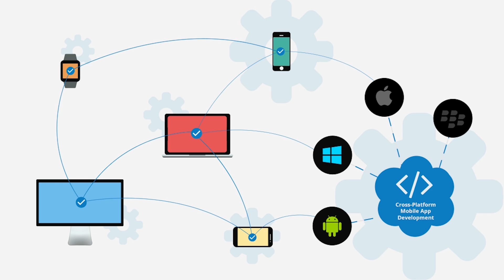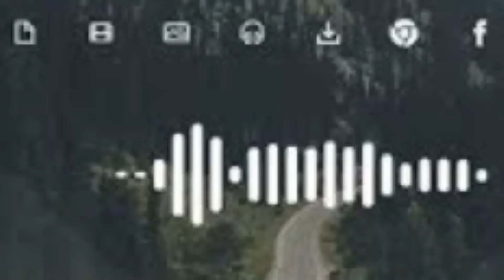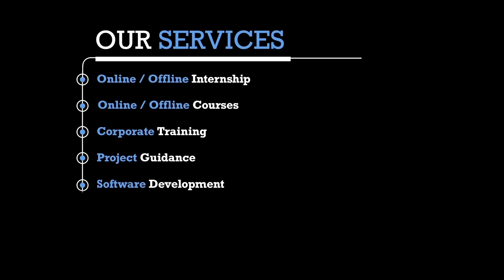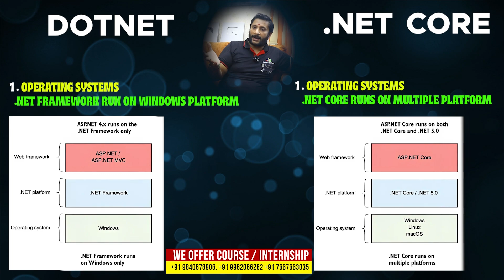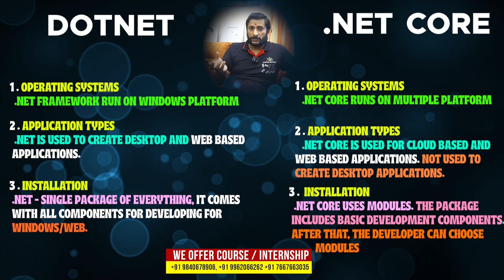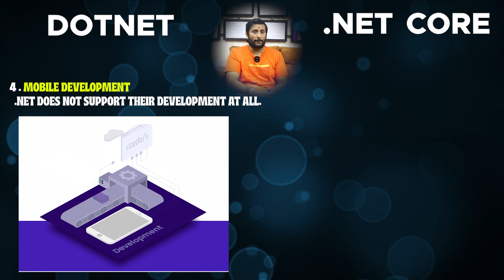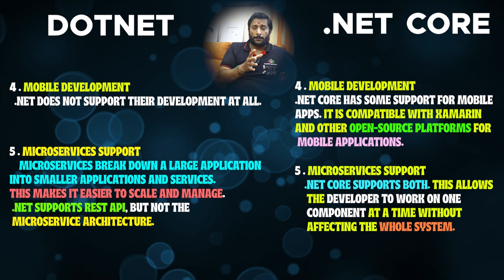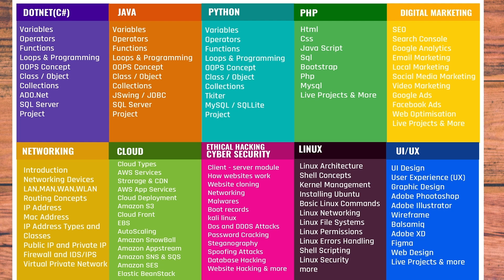.Net Framework VS .Net Core எது சிறந்தது? 😱 Which one Best! 🔥 What coding language should you learn?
Hey tech enthusiasts! 👋 Are you wondering .Net Framework VS .Net Core Which is better? 🤔 In this video, we'll dive into the world of .NET development and help you decide which framework is best for your needs.

Choosing the right coding language can be overwhelming 🤯. So, What coding language should you learn? 🤔 We'll explore the benefits of learning .NET and help you decide between .Net Framework and .Net Core.

Here's what we'll cover:
    • Pros and cons of each framework
    • Benefits of learning .NET
    • Key differences between .Net Framework and .Net Core
    • Career opportunities with .NET

So, what are you waiting for? Watch now and find out .Net Framework VS .Net Core Which is better? 📈. And, discover What coding language should you learn? to boost your coding career! 👍

00:00  Which is better, .NET Framework or .NET Core?
01:35  Should I learn .NET Core or .NET Framework?
02:51  What is .net an operating system?
03:30  How many types of .NET Framework and .NET Core are there?
04:21  Can I install .NET Framework and .NET Core on the same machine?
05:16  What is .NET mobile development?
06:10  What are .NET core microservices?
07:30  Best Dotnet Course Training Institutes in Chennai

📍 Our Office Address:
3A ,1st Cross Street, PH Road, Near to Shenbaga Bhavan Hotel& Opposite to FB Cakes, Maduravoyal, Chennai-600095

Is .NET Core more secure than .NET Framework?
Which version is best for .NET Core?
What is the .NET Core used for?
What is .NET Core?
.NET Core latest version
Difference between .NET Core and .net framework MVC?
Is .NET Core faster than framework?